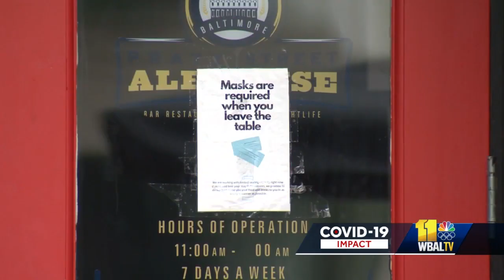Baltimore's COVID-19 restrictions have big impact on bottom line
While face mask orders are lifted in most of Maryland this Memorial Day weekend, Baltimore City is the lone jurisdiction with rules still in place. And the struggle to hit COVID-19 vaccination metrics is hitting Baltimore's bottom line with capacity restrictions in place and big events canceled. It has been a slow recovery with the indoor mask order still in effect in the city, and business owners told 11 News the cancellation of big events, like Artscape and the July Fourth fireworks, makes it even more of a challenge.